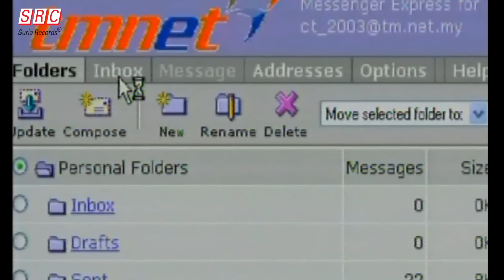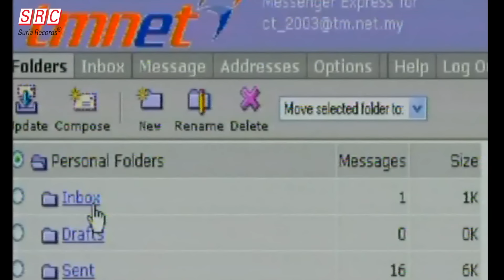Siti Nurhaliza - Debaran Cinta (Official Music Video)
Kau hadir mengisi kekosongan hati
Menyeri sebuah jiwa oh ..yang sepi
Kau pergi tanpa ku sedari
Ku terperangkap dalam cinta yang tak pasti

Aku pun keliru terdiam membisu
Terasa bagai kehilanganmu
Kau lafazkan cintamu tetapi aku ragu
Mengapa kini ku merindu

Walau ku mencuba tuk melupa
Namun tidak terdaya
Terasa gelisah bila kau tiada
Oh kasihku inikah debaran cinta

Alunkan irama kasih dan sayangmu
Lagukan dengan nada cinta yang satu
Sandarkan resah jauh ke puncak rindu
Damaikan hati dengan bisikan cintamu

Kini bermula getar asmara
Sejak bersua
Naluri hatiku berkata
Dikau ku cinta mungkin kau jua
Merasakannya dihati